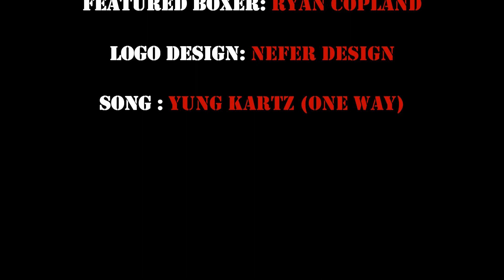Middleweight Boxer RYAN COPLAND discusses recent over over IAN MORRALL at York Hall